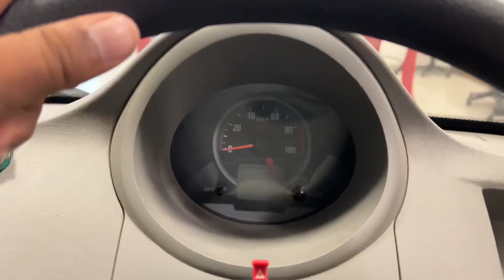New 2023 Mahindra Jeeto Plus🥳 CNG Bs6 Detailed Review, Features, Milege, Mahindra Jeeto Plus CNG🔥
mahindra Jeeto Plus CNG on road price in 2023
mahindra Jeeto Plus CNG loan Finance detail
mahindra Jeeto Plus  on Road price 2023
mahindra Jeeto Plus 2023 model CNG
mahindra Jeeto Plus CNG Milege